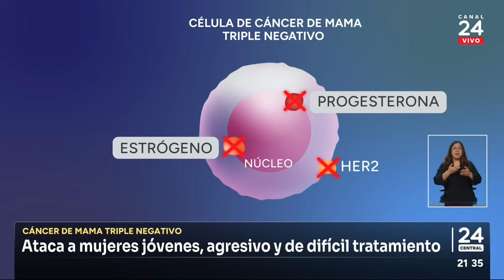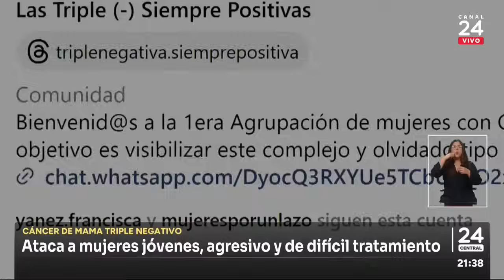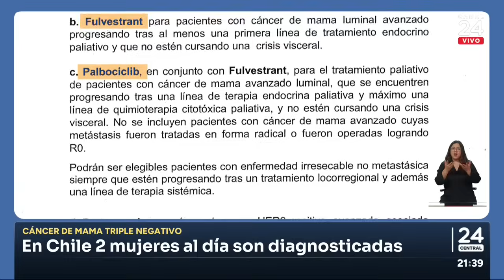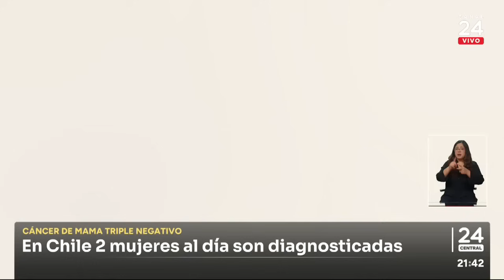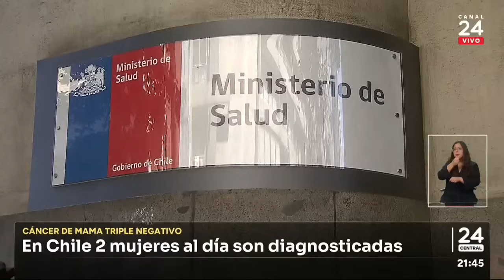Informe 24: La nueva pesadilla del cáncer de mama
Lo definen como "la nueva pesadilla del cáncer de mama". Se trata del triple negativo, porque escuche bien, en Chile, 2 pacientes al día son diagnosticadas con esta agresiva enfermedad. Se caracteriza por su rápido avance y atacar a mujeres desde los 20 años. Tiene tratamiento con inmunoterapia, pero hasta ahora, se accede a él sólo de forma privada o particular.